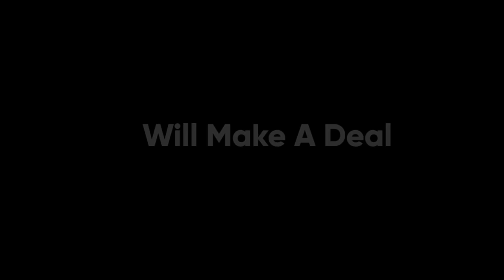GIS Merchant of Venice Trailer